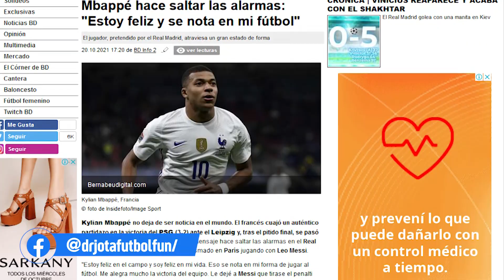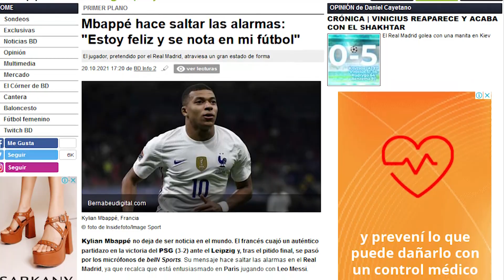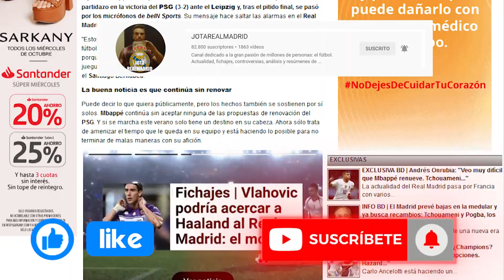¿Y esto a qué viene? | Mbappé hacer entrar en pánico al madridismo con sus palabras en bein sports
¿Y esto a qué viene? | Mbappé vuelve a hacer entrar en pánico al madridismo con sus palabras en bein sports